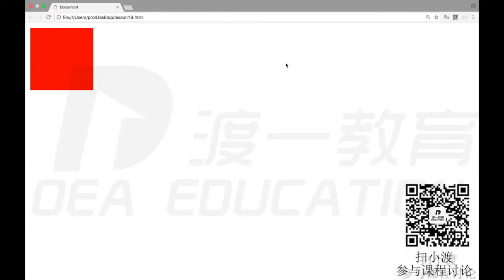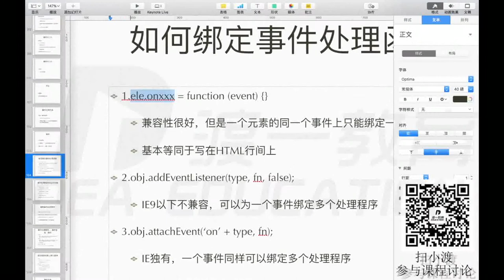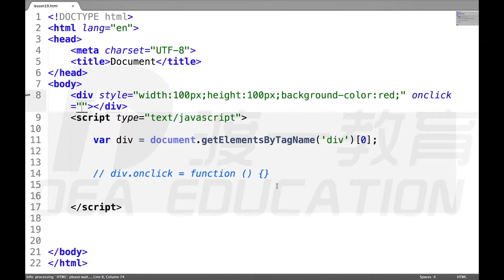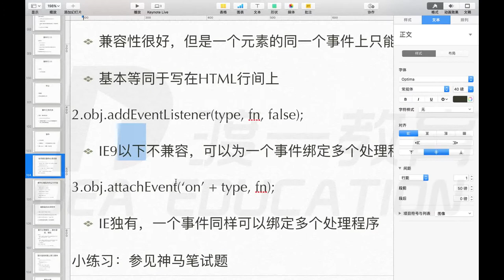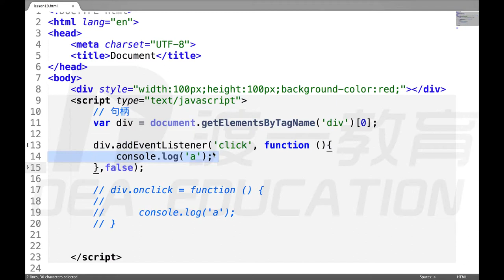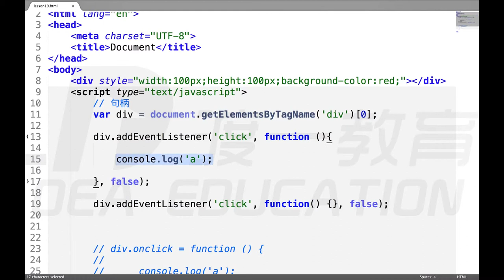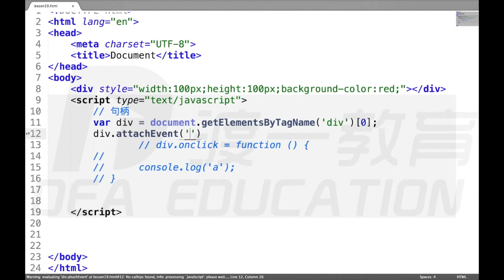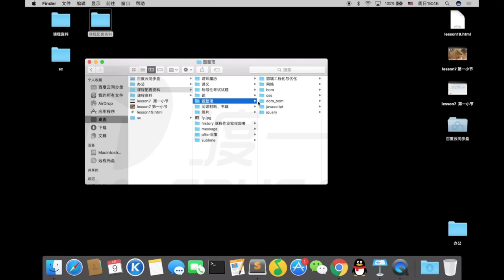36 事件及事件绑定的几种方式 —— web前端 网页制作 javascript JS 基础入门 系列教程